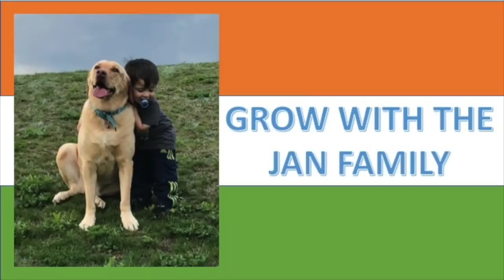Chinese Reporters Vs. Trump / What Country Do You Support? / Americans Reaction